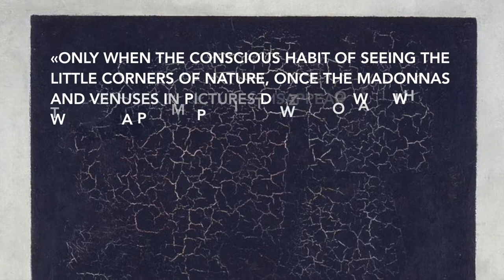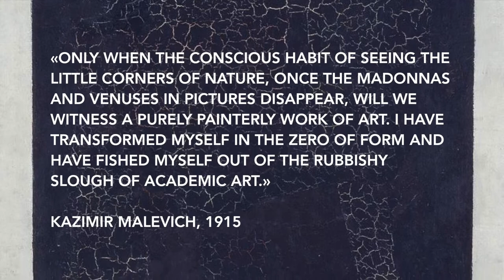The New Tretyakov Gallery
Video where Julia visits the New Tretyakov Gallery in Moscow with the finest collection of the Russian art of the 20th century.

+ English and Russian subs

Featuring artworks/artists:
Vladimir Tatlin (The Monument of the Third International, 1919-20)
Peter Konchalovsky (Portrait of V.E.Meyerhold, 1938)
Ilya Mashkov (Portrait of an Unknown Man with a Flower in His Buttonhole, 1910)
Kazimir Malevich (Black Square, 1915)
Wassily Kandinsky (Composition VII, 1913)
Isaak Brodsky (V. I. Lenin in Smolny, 1930)
Муra Mukhina (Worker and Kolkhoz Woman, 1937)
Natalia Goncharova (The Mother of God, 1911)